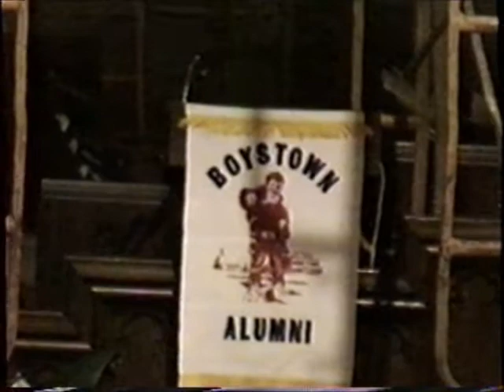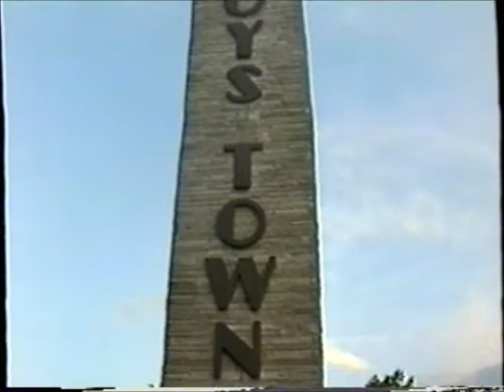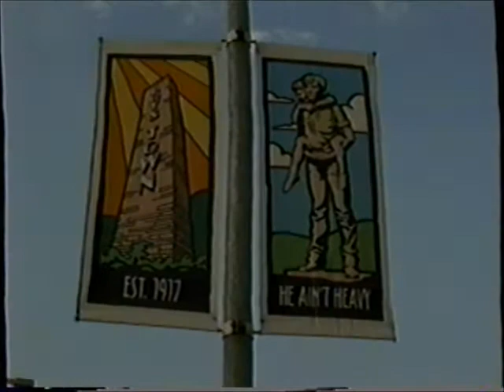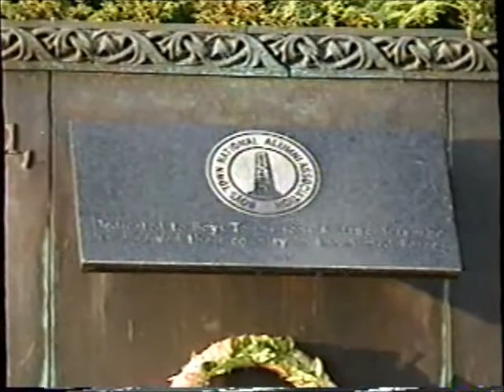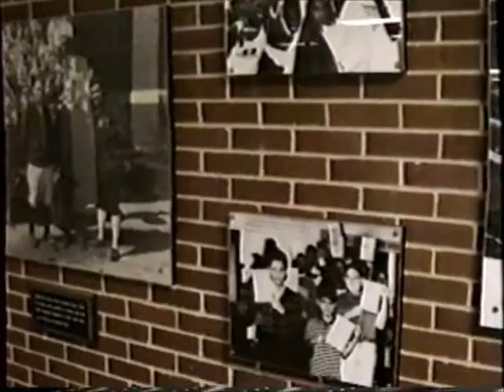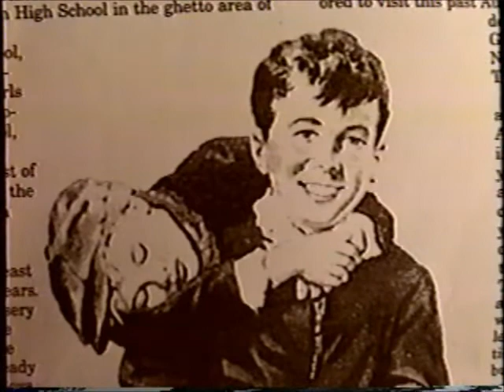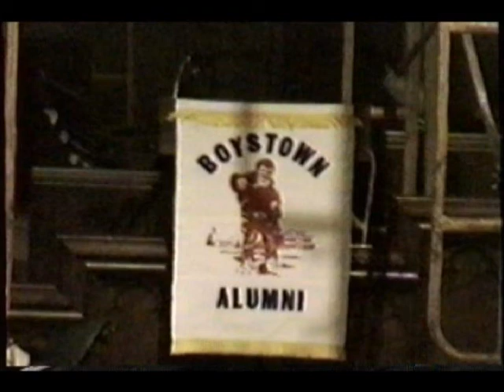Boys Town #1 1995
This Video was Originally around 1 hour long. It is from the 1995 Boys Town Alumni Convention at Father Flanagan's Boys Home in Boys Town Nebraska. The Boys Town Alumni Choir is Featured and Many Still shots of the Boys Town Campus in 1995. This Compiled set was taken from my VHS tape which was Originally a HD Video. 13 Minutes 45 Seconds. My FIRST You Tube Video!!